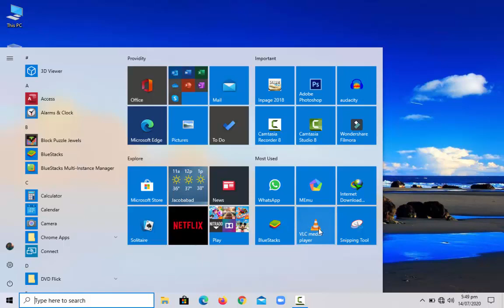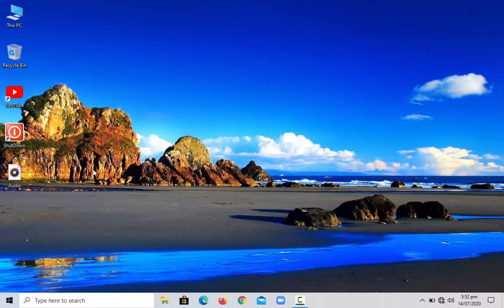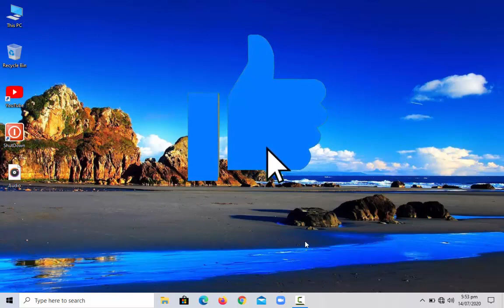How to convert video into audio in VLC media player | Computer Master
Best channel ever
Computer Master